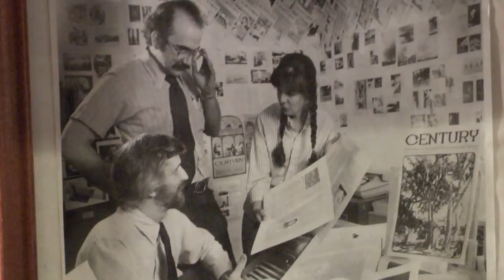Insight New Mexico - Rey Garduno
V.B. Price speaks with Albuquerque City Councilor Rey Garduno about APD and their latest officer-involved shooting, the Police Oversight Commission and what it will take to fix APD's systemic dysfunction.